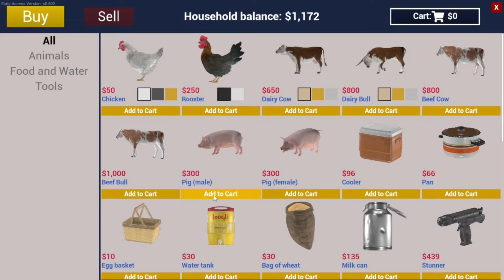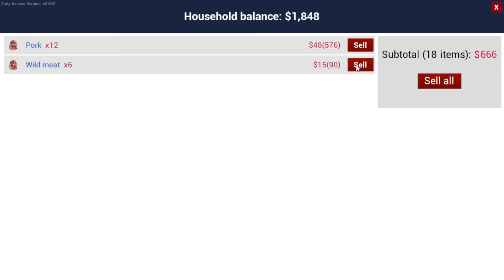I BOUGHT MORE PIGS FOR THE BARN HOUSE - RANCH SIMULATOR #4 | AJ's THronE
▪️System requirements
Processor- AMD Ryzen 5600g
Ram- XPG ADATA GAMMIX D30 ddr4 8gb×2
Graphics card- 5600g vega 7 graphics
Motherboard- MSI b450M PRO-VDH MAX gaming motherboard
Storage- Kingston 250gb M.2 Nvme & 1Tb Seagate Hdd
Cabinet- Chiptronex MX3 RGB cabinet
Monitor- Dell 19.5 inch Monitor
Headset- Redgear Cloak wired RGB Gaming Headphone with Microphone

keep smile🙂🙃